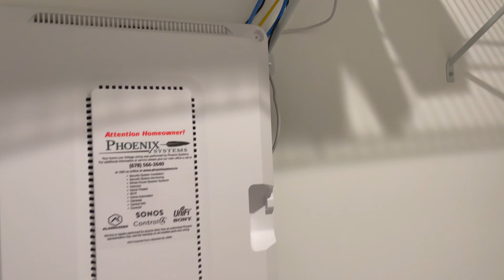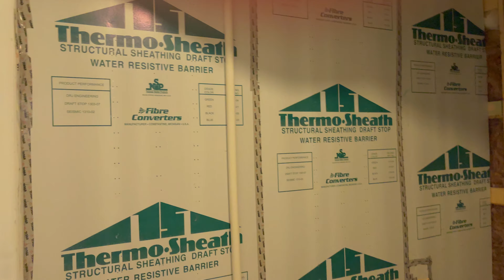John Wieland Homes | Woodland Preserve | The Calder | 2682 SF | Model Home Tour | Atlanta, Georgia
The Calder is one of John Wieland Homes & Neighborhoods most sought after floorplans - known for their signature luxury details! Reach out if you have any interest in this community or another, I can help.

Base price of this home as of this video is $716K.
Keep in mind the TOTAL purchase price of a home is Base + Options (Structural & Design) + Lot Price = Purchase price.

If you are considering moving into Atlanta and need help finding a home in this demanding market, allow me to help. Regardless of homes being sold-out everywhere you go, through the relationships that I have within the industry of builders, and an unwillingness to compromise, we will find you your home!

Carlton Lewis is an Atlanta Real Estate Agent, a Residential, New Home Construction and Relocations specialist with eXp Realty LLC. Serving the Greater Atlanta communities. Allow him to sell your home for more in less time utilizing modern marketing strategies or allow him to lock arms with you in pursuit of your new home.

Carlton Lewis is a social media influencer & licensed Real Estate Agent at eXp Realty:
🎖National Commercial Real Estate Advisor (NCREA)
🏅Certified Real Estate Investment Planning Specialist (CREIPS)
🥇Express Offer Certified
🏆 I Buy & Sell Real Estate
🏆 Bachelor in Business Administration w/emphasis on Global Enterprise Management
🎤 Competent Toastmaster

ADDITIONAL Benefits of joining my group at eXp Realty:

📲 FREE access to ALL Social Media Courses / Training
🚀 ACCESS to branding & marketing team
👨‍💼 FREE Agent Attraction Team Building Course
🏠 FREE Investor Home Flipping Course